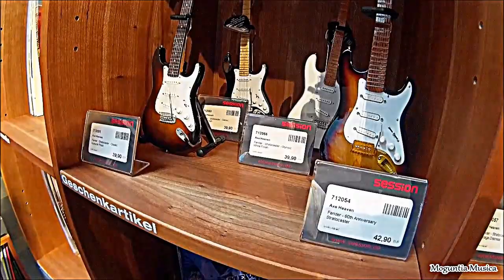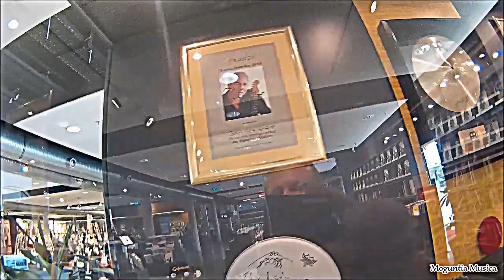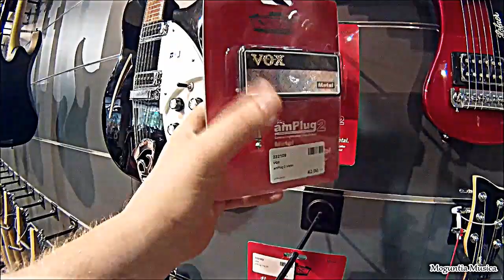Session Walldorf (Baden) - Samstag 30. Juli 2016 - E-Bass & E-Gitarren walkthrough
Session Walldorf - Das größte Musikhaus im Rhein-Neckar-Gebiet

Wiesenstraße 4
69190 Walldorf (Baden)

Musik: Best of Soft Rock Compilation : Classic Soft Rock Instrumental Music Songs Playlist 2015